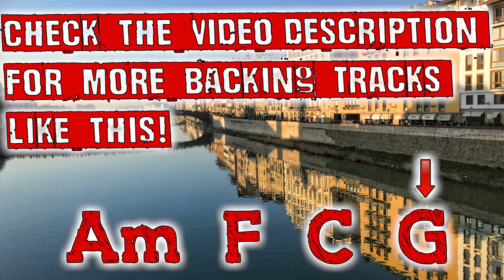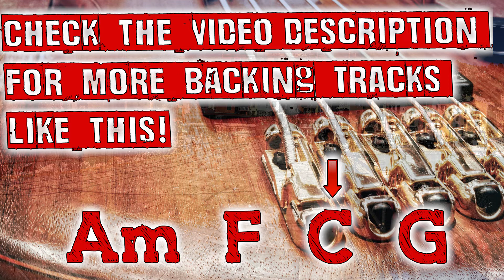Bass Backing Track Pop Rock in Am | 4 chords Am F D G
⚡️ All Backing Tracks! ●▬▬▬▬▬▬▬▬▬▬▬▬▬▬▬▬▬▬● DIGITAL STORES LINKS: 🟡 Guitar Backing Tracks 🟡 Bass Backing Tracks 🟡 Drumless Backing Tracks 🟡 Blues Backing Tracks 🟡 Heavy Metal Backing Tracks 🟡 MusicArt Backing Tracks 🟡 One Chord Backing Tracks 🟡 Funk Backing Tracks 🟡 Monster Backing Tracks 🟡 Meditation Spa Welness Music 🟡 Pier Gonella Music ●▬▬▬▬▬▬▬▬▬▬▬▬▬▬▬▬▬▬● YOUTUBE LINKS: 👉 Guitar Backing Tracks 👉 Heavy Metal Backing Tracks 👉 Backing Tracks Blues 👉 Drumless Backing Tracks 👉 MusicArt Studio 👉 Monster Backing Tracks 👉 Bass Backing Tracks 👉 Funk Backing Tracks 👉 One Chord Backing Tracks 👉 Spa Welness Music 👉 Pier Gonella music ●▬▬▬▬▬▬▬▬▬▬▬▬▬▬▬▬▬▬● 🔴 Our favourite site to publish digital music completly free (on Apple Music/Itunes Spotify Amazon Google Play Deezer etc) ●▬▬▬▬▬▬▬▬▬▬▬▬▬▬▬▬▬▬● 👉 Guitars played by PIER GONELLA➦ 👉 FACEBOOK ●▬▬▬▬▬▬▬▬▬▬▬▬▬▬▬▬▬▬● 👉 All our backing tracks are professionally recorded and most of the instruments are played by real premium musicians. ●▬▬▬▬▬▬▬▬▬▬▬▬▬▬▬▬▬▬● 🟡 COPYRIGHT / LICENSE You can use any Backing Tracks of this channel for your productions, commercial or not, but You have to make a credit or a link to Pier Gonella Jam Channel It's a non-exclusive license, so anyone else can use the same track. ●▬▬▬▬▬▬▬▬▬▬▬▬▬▬▬▬▬▬●